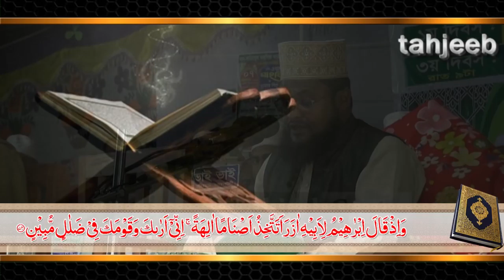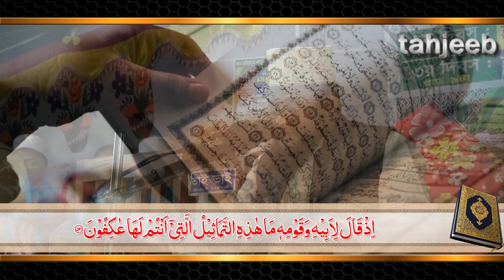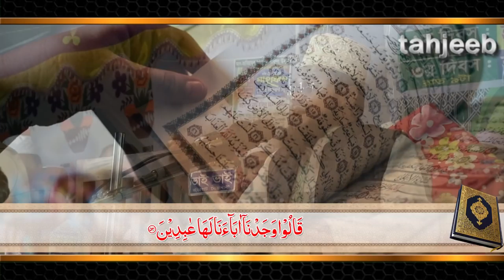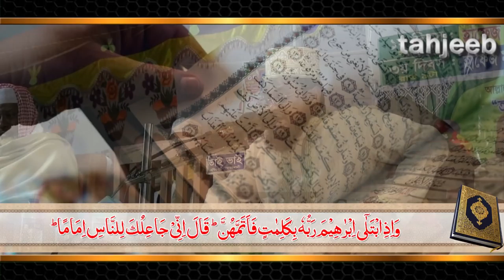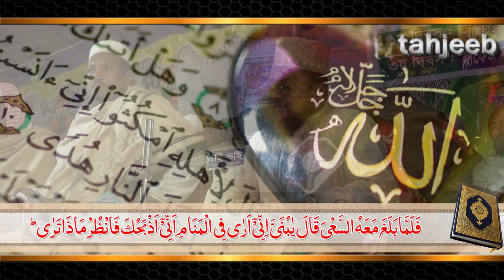হিন্দুদের পূজা-মণ্ডপে যান?? তবে এখনই সাবধান হোন!!! দেখুন মূর্তিপূজা সম্পর্কে ইসলাম ও কোরআন কি বলে??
Bangla Waz 2018 - হিন্দুদের পূজা-মণ্ডপে যান?? তবে এখনই সাবধান হোন!!! দেখুন মূর্তিপূজা সম্পর্কে ইসলাম ও কোরআন কি বলে?? Maulana Mohiuddin Hasan

আলোচক/বক্তা - Maulana Mohiuddin Hasan
আলোচনার বিষয় - মূর্তিপুজা [সেকাল ও একাল]
স্থান ও সময় - ধানশালিক বাজার, কবিরহাট, নোয়াখালী, ২২ জানুয়ারী ২০১৮

ভিডিওটি ভাল লাগলে অনুগ্রহ করে লাইক দিয়ে শেয়ার করুন এবং Comment করে ভিডিওটি সম্পর্কে আপনাদের মূল্যবান মতামত দিন । আপনাদের উৎসাহ ও মূল্যবান মতামতই আমাদের পথ চলার অনুপ্রেরণা।